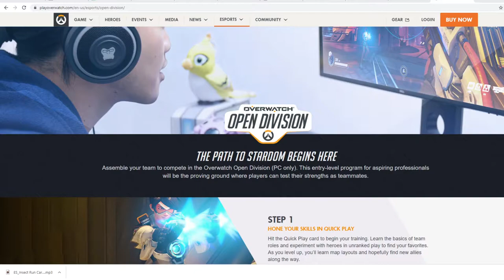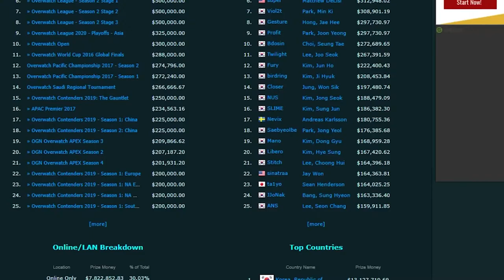How To Go Pro In Overwatch (From A Retired Overwatch League Player)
How do you go pro in Overwatch? Today we walk you through the path to pro system for Overwatch ( Open division, Contenders,  OWL ) as well as give you tips and advice from a former professional Overwatch player

Generation NEXT is our show aimed at teaching you how to make a career out of video games and esports.

Timestamps:
0:52 Path to pro system
2:08 Preparing for Open Division
2:48 How important is SR or Solo Queue?
3:28 Finding Scrims
3:45 How can I start improving my odds of going pro?
4:48 Is high school esports important?
5:14 Can you still go pro in Overwatch?